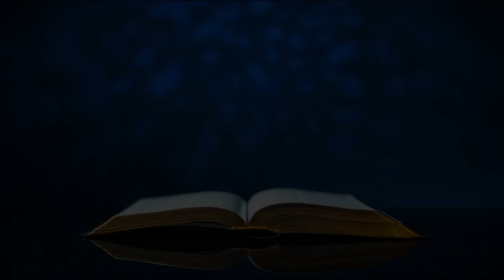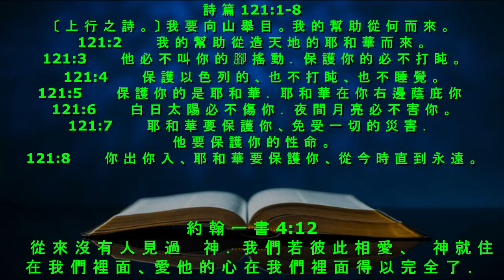晨露时刻 2024 年 11 月 11 日, 讲道：李萬明 牧師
讲道：李萬明 牧師
約 翰 一 書 4:12
詩 篇 121:1-8
Pictures: Google.com